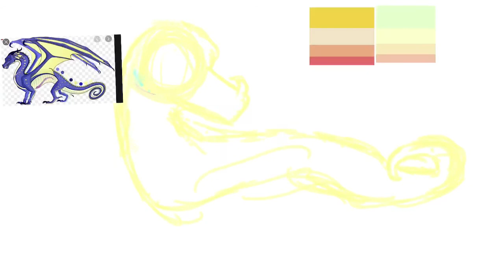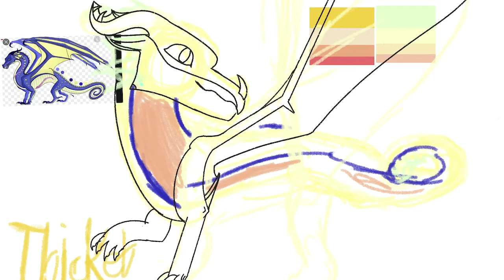Thicket speedpaint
I used procreate and no eyed girl is the song